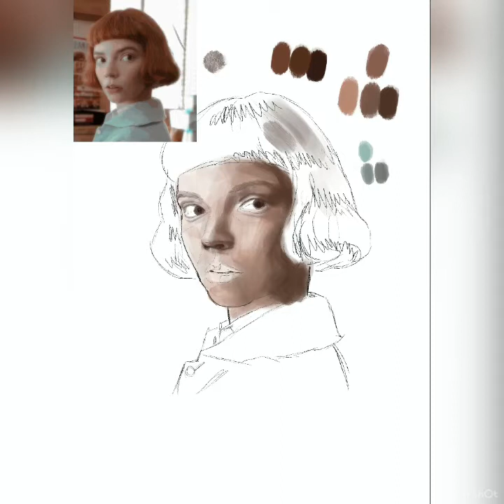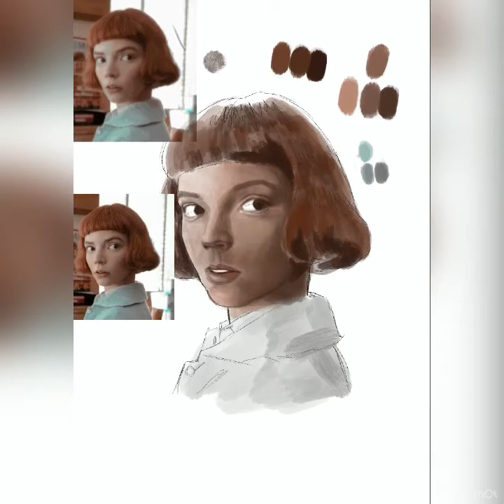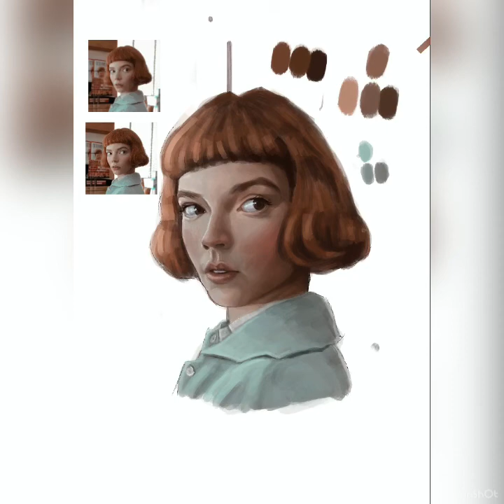Digital art for beginners - Queen's gambit